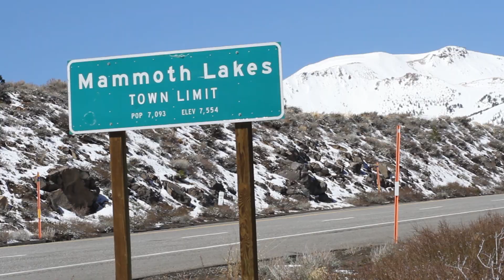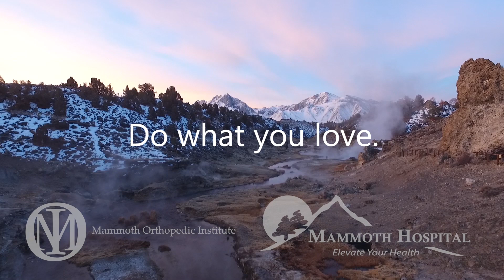Dr. Brian Gilmer, Orthopedics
There's a lot of great things we could say about Dr. Brian Gilmer, but this time we'll let him do the talking.